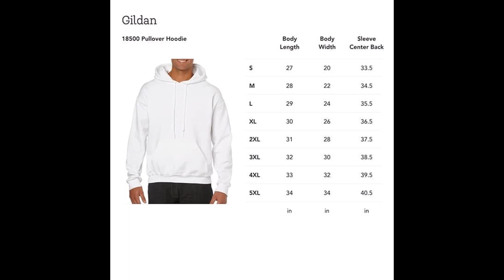Sverige Dala Dalarna Sweden Horse Scandinavian Unisex Sweatshirt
Dala Horses. Over the years the hand-carved and painted Dala Horse has become a symbol of authentic Swedish handicraft and one of Sweden's most popular souvenirs.